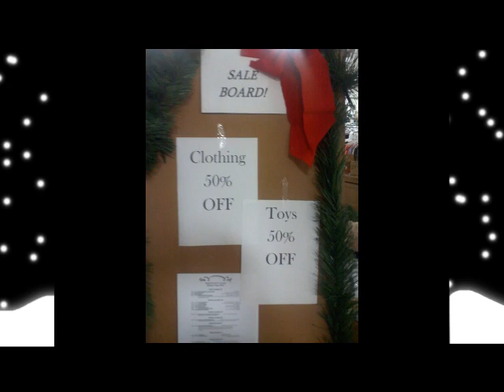CVAS 2012 Christmas Room